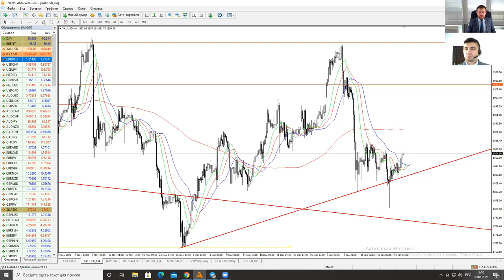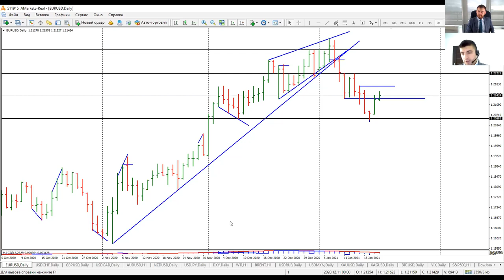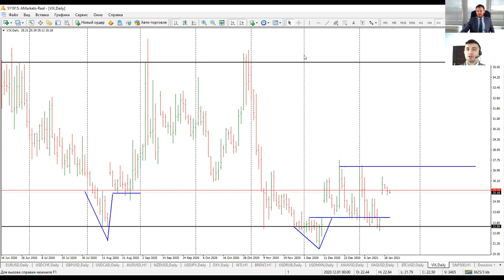Артем Деев vs Виталий Кухта: торговые идеи по EUR/USD, USD/CAD, DXY, USD/CHF и XAU/USD | AMarkets